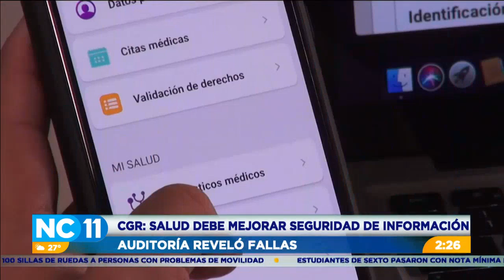NC Once 2:00 pm: Programa del 1 de junio del 2023